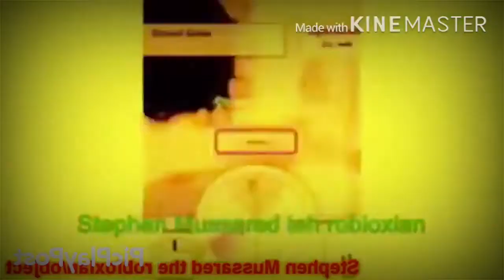(ytp tennis) Ghosts Also Have Roblox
James Brown 242